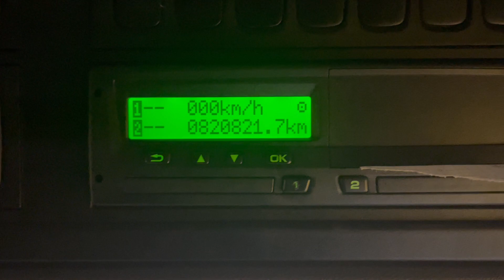New In Stocklist For Sale: SCANIA R450 *EURO 6* HIGHLINE 6X2 TAG AXLE TRACTOR UNIT – 2014 – PY14 LVP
Scania R Series Highline High Roof Sleeper Cab c/w 4 Point Air Suspension.
Scania 2 Pedal Opti-Cruise Semi-Automatic Gearbox.
Gearbox Driven Twinline Hydraulics C/w Chassis Mounted Alloy Oil Tank.
Heated Mirrors.
Underbunk Fridge.
Cruise Control.
Plated Weight : 44,000 Kgs.
Design Weight : 50,000 Kgs.
Mileage : 820,821 Kms.
Tested Until End : May 2024
Registration Number : PY14LVP
Spec Number : 32959